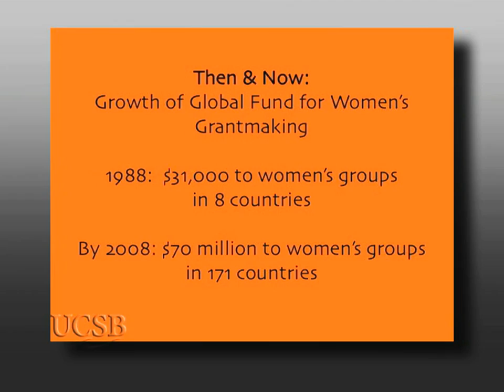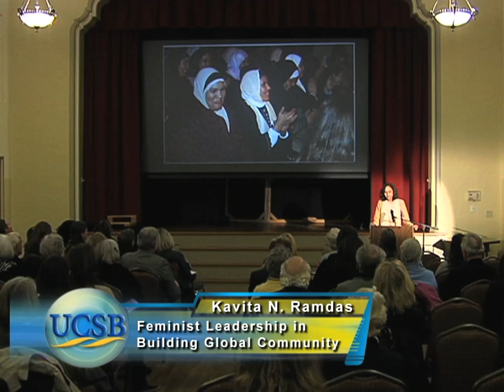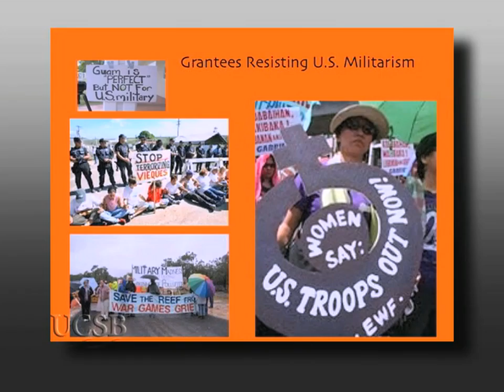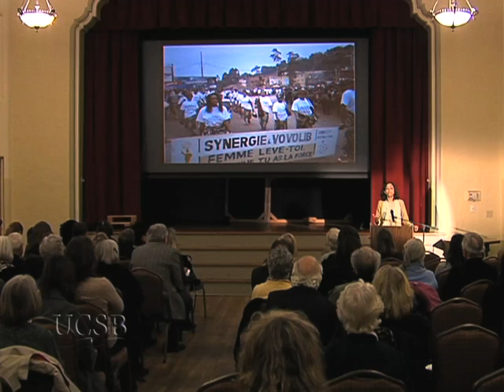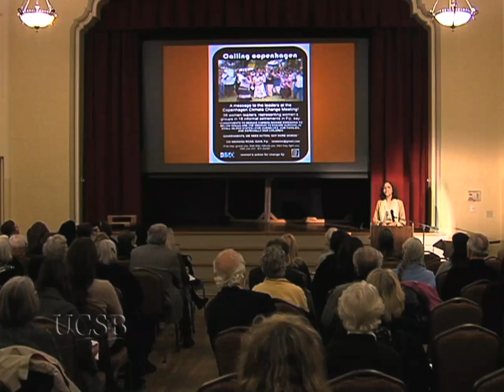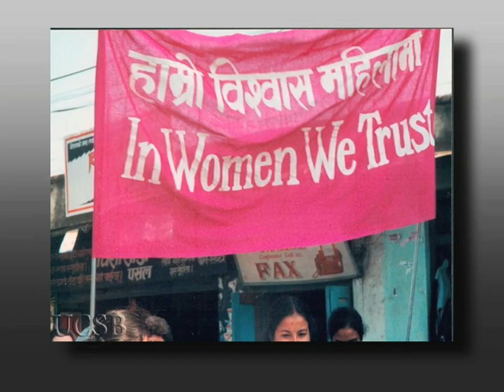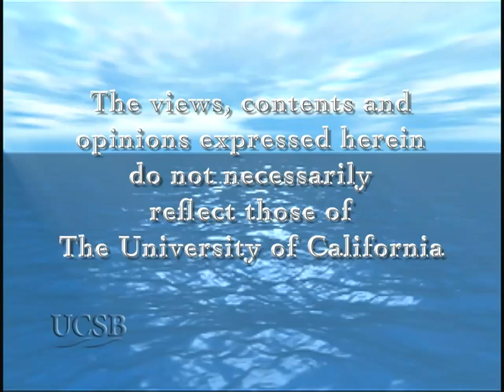Feminist Leadership in Building Global Community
The global community faces new challenges and needs to be able to imagine a truly diverse and multi-polar world in which shared leadership is the norm. Kavita N. Ramdas, President and CEO of the Global Fund for Women, discusses how we can look to the women's movement globally as a source of innovation and inspiration that offers tangible examples to address the most pressing issues of our time.

 Series: Walter H. Capps Center Series [7/2010] [Humanities] [Show ID: 19390]